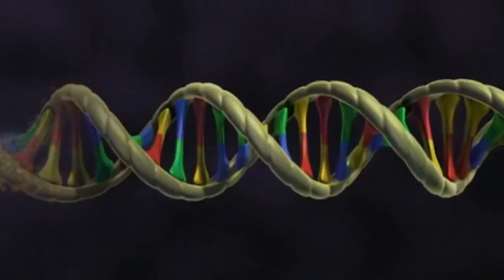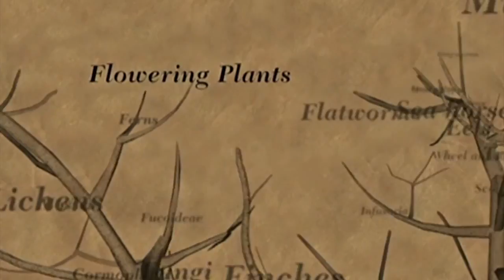Symphony of Science - Най-великото шоу на Земята (+ субтитри)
За субтитри натиснете бутона [CC] в долния десен ъгъл на екрана.

Ако видеото ви е харесало, препоръчвам книгата на Докинс със същото заглавие (вече и на български). Линк към сайта на издателя

mp3 - A musical celebration of the wonders of biology, including evolution, natural selection, DNA, and more. Featuring David Attenborough, Richard Dawkins and Bill Nye. "The Greatest Show on Earth" is the 13th video in the Symphony of Science music videos series. Materials used in this video are from

Richard Dawkins' "There is grandeur in this view of life" speech
BBC Life
BBC Planet Earth
David Attenborough's First Life
Charles Darwin and the Tree of Life
Bill Nye Evolution episode

If you enjoyed the video, consider checking out Dawkins' book of the same name, The Greatest Show On Earth, as well as the other mentioned source materials. Special thanks to everybody who's donated to keep the project alive and to those who helped track down the materials used in this video.

Lyrics:

[David Attenborough]
How could one species turn into another?

[Richard Dawkins]
How is it that we find ourselves surrounded by such complexity, such elegance?

[Bill Nye]
The genes of you and me
They're all made of DNA
We're all made of the same chemicals
DNA - we're all made of DNA

[Attenborough]
Only the fittest survive
And that is the key
Natural Selection
That is the key

[Dawkins]
We are surrounded by endless forms
Most beautiful, most wonderful
Evolution - the greatest show on Earth

There is grandeur in this view of life

[Attenborough]
The history of life can be thought of
As a many branched tree
The five kingdoms of life
were established early on

Bacteria
Protists- amoeba like creatures
Fungi
Plants
And animals

[Dawkins]
We find ourselves perched on one tiny twig
In the midst of a blossoming tree of life

[refrain]

We are surrounded by millions of other species
Walking, flying, burrowing, stalking, chasing, fleeing,
Outpacing

[Attenborough]
Animals strive to reach this one ultimate goal
To ensure the survival of the next generation
This one ultimate goal
To pass on their genes
That is what life is all about

[refrain]

[Dawkins]
As we look back on the history of life
We see a picture of never ending,
ever rejuvinating novelty

[Attenborough]
Those animals may seem to us to be very remote,
strange, even fantastic

But all of us alive today
Owe our very existence to them